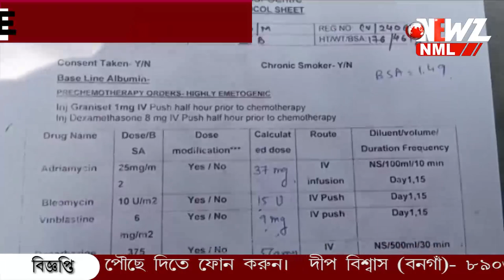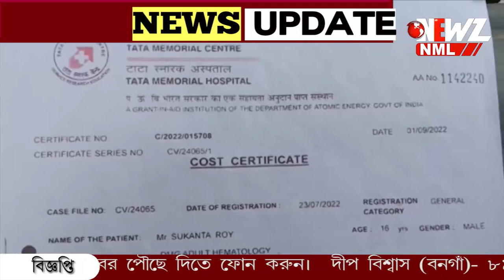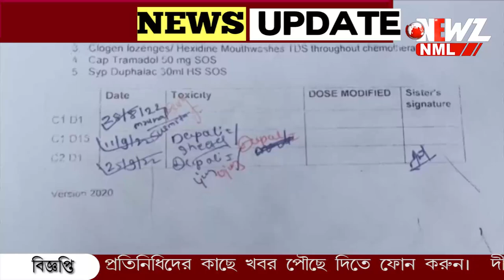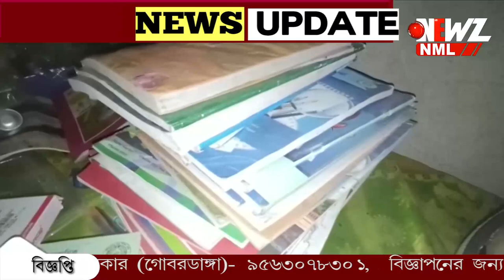ছাত্রের শরীরে বাসা বেঁধেছে ক্যান্সার। অভাবের সংসারে চিকিৎসা করানোর সামর্থ্য নেই পরিবারের।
মাধ্যমিকের পর ধরা পড়ে ছাত্রের শরীরে বাসা বেঁধেছে ক্যান্সার। অভাবের সংসারে চিকিৎসা করানোর সামর্থ্য নেই পরিবারের। সকলে এগিয়ে এলে বাঁচবে সুকান্ত। অপেক্ষায় বনগাঁ প্রতাপনগর এলাকার পরিবারের সকলে।